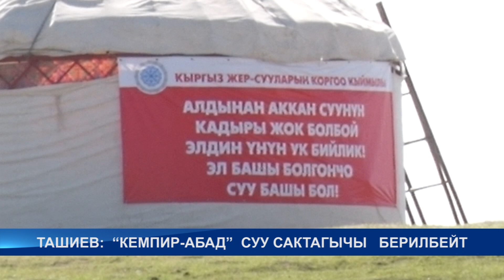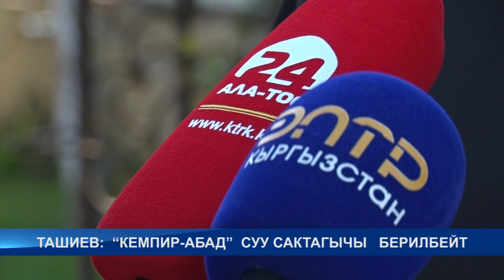Чек ара маселеси. "Кемпир-Абад" суу сактагычы берилбейт